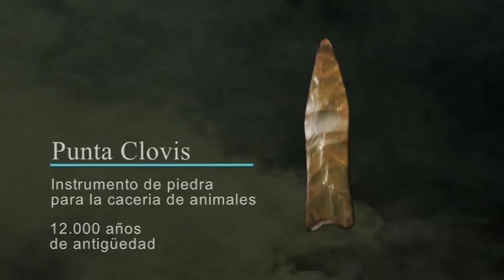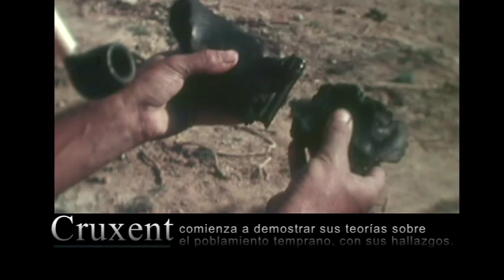Taima Taima, ¡El documental busca patrocinantes!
La fundación José María Cruxent  estrena este demo para promocionar su próxima producción, un gran documental de 45 minutos sobre Taima-Taima, el parque arqueológico y paleontológico más importante de Venezuela, el cual contiene hallazgos trascendentales de megafauna y objetos del paleoindio que demuestran la interacción del hombre primitivo con estos animales, fundamentando así la teoría del poblamiento temprano del continente americano.

La producción de este documental, espera por instituciones y empresas que deseen sumarse a este gran acontecimiento cinematográfico, para mayor información escríbenos al Email: o visítenos en la Web Facebook: Fundación José María Cruxent, Twitter: @FundaJMCruxent, Blog: fundacionjmcruxent.blogspot.com